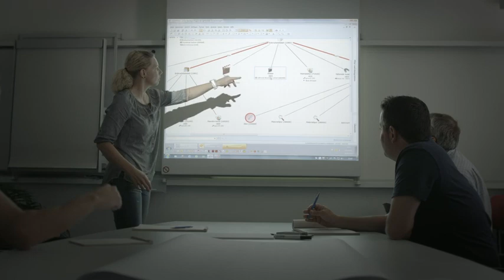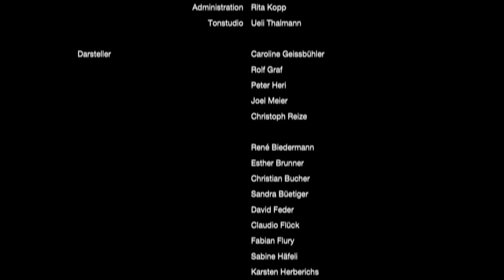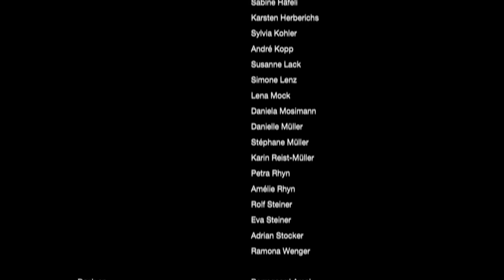«Spuren» - Die Polizei im Einsatz bei Einbrüchen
Pro Jahr ereignen sich im Kanton Solothurn rund 2000 Einbrüche.

Ein Möbelstück steht an der Strasse, «gratis» zum mitnehmen. Eine verängstigte Bürgerin, zahlreiche Anrufe über Einbrüche und verdächtige Feststellungen in die Alarmzentrale. In ihrem neusten Film «Spuren» gibt die Kantonspolizei Solothurn Einblicke hinter die Kulissen: Die Arbeit der Polizei an den Tatorten, die Ermittlungen, die Prävention aber auch die Schwierigkeiten im polizeilichen Alltag. Darüber hinaus zeigt der Film spannend auf, was die Verletzung der Privatsphäre bei den Geschädigten auslösen kann. Der Film ist Teil der vierteiligen Serie «Im Einsatz».